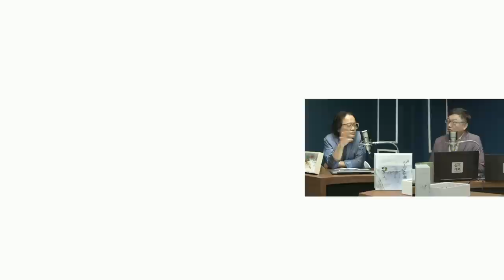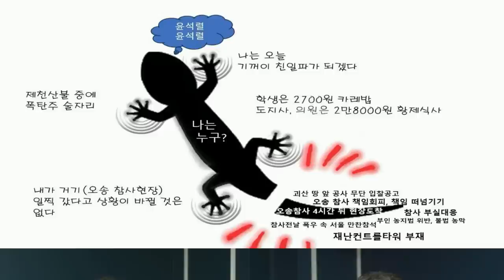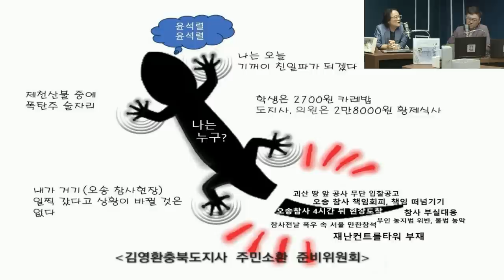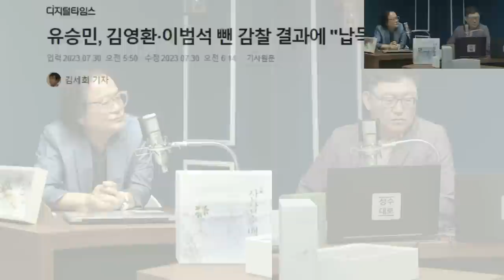[김성수TV] 김영환과 친분 높은 (가끔 안부전화 하는 사이) 김갑수가 말하는 능구렁이 김영환의 변천사